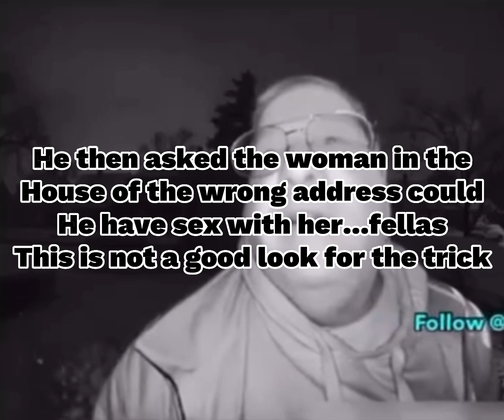I Sent Her $250 to Her Cash App and She Gave Me The Wrong Address